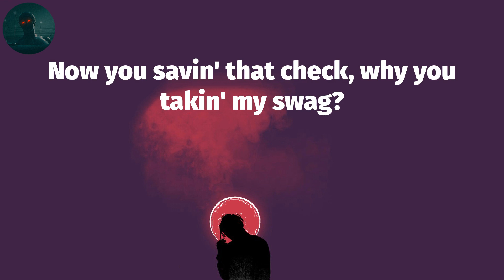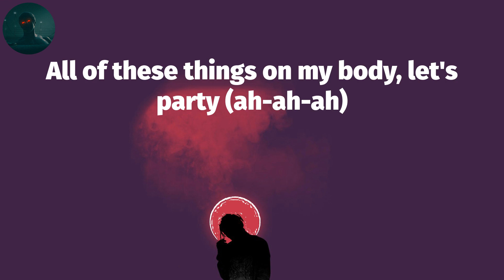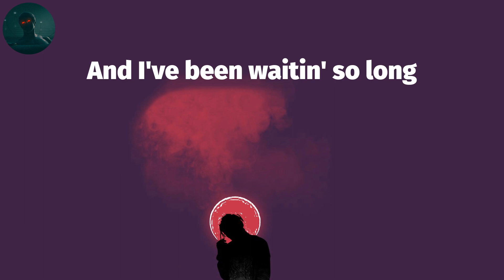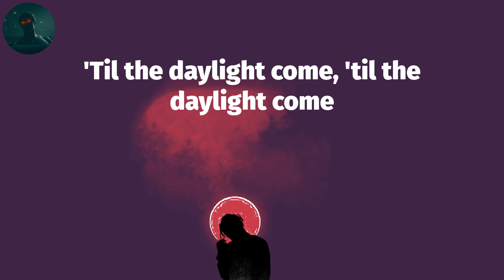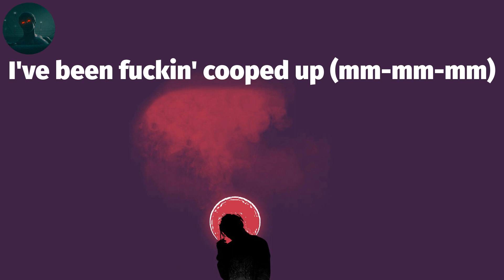Post Malone - Cooped Up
Post Malone - Cooped Up (Lyrics)